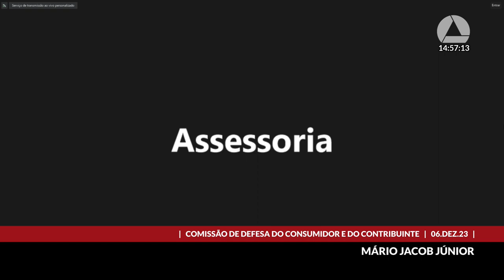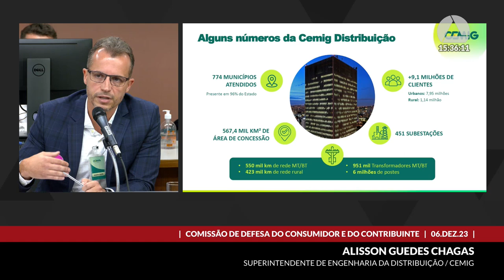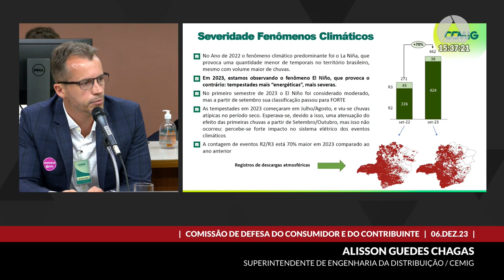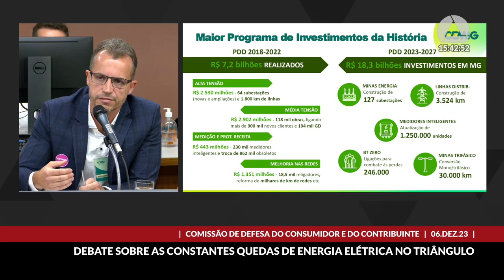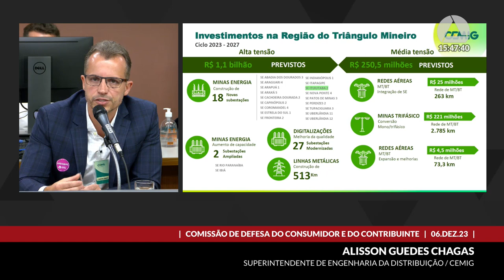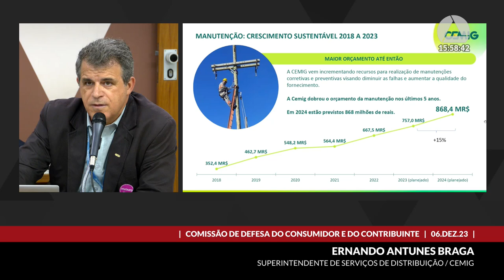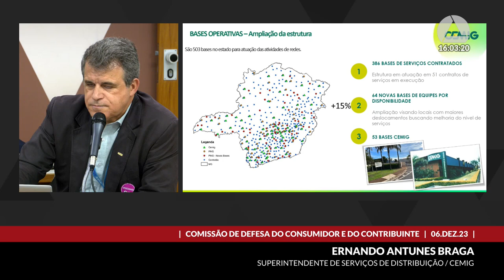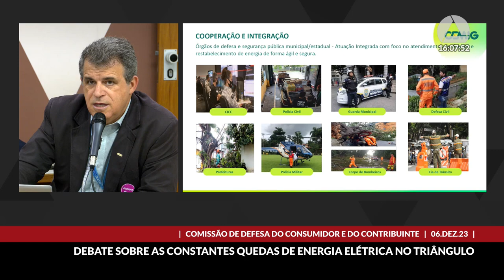06/12/2023 14:00 - Comissão de Defesa do Consumidor e do Contribuinte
Finalidade da audiência: Debater as constantes quedas de energia elétrica em vários bairros e na zona rural dos Municípios de  Uberlândia e Ituiutaba e os investimentos da Cemig para  melhoria da rede elétrica,  troca de transformadores, subestações e equipes.